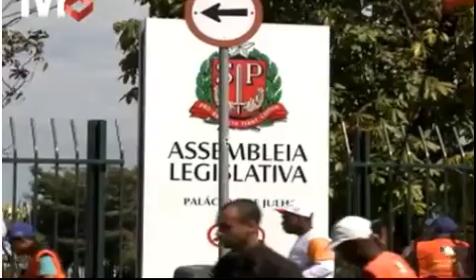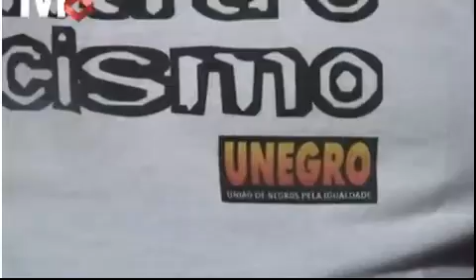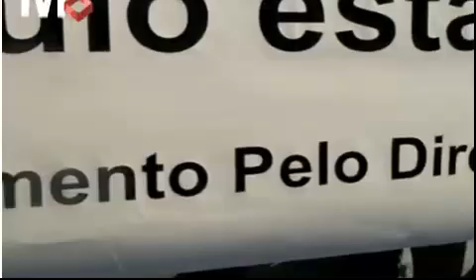Sindmetal - Sindicato dos Metalurgicos de Osasco e Região